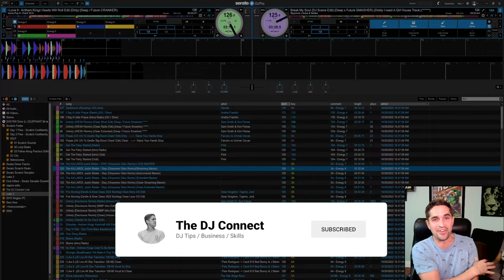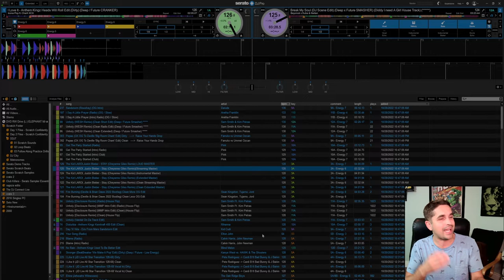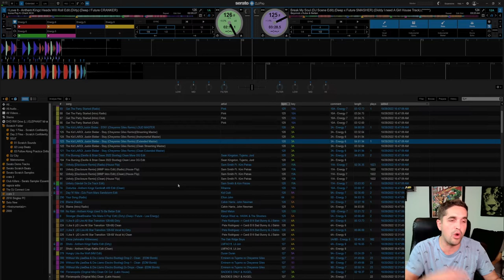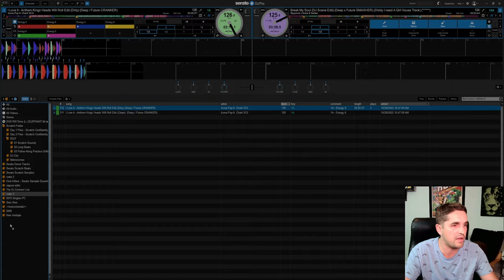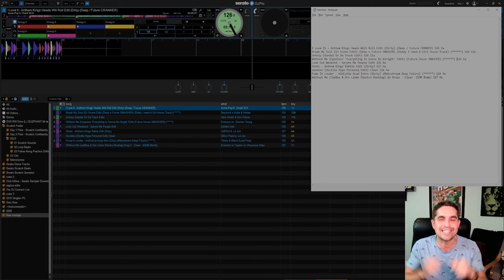How to make a perfect DJ mix (for beginners!)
This is how I prepare and make the perfect DJ mix set within Serato DJ Pro 3.0 beta. This is tips for beginners DJ. Taught on Serato DJ and Pioneer DDJ Rev7 for this tutorial. Quickly and no stress making a perfect dj mix for beginners!

This will help your getting started with serato DJ with this serato stems demo.
I will teach you how to make the perfect DJ mix quickly. Stop stressing that you don't have a perfect DJ mix and learn how the pro djs make a mixtape.

This is my process on how I find good music, download music, put them into crates on serato DJ pro,
Make sure you bring your music into Serato DJ Pro and analyze all of your music before starting to create your perfect dj mix for beginners!
I will teach your mixing tips as well.

And than arrange all of the music into the perfect dj mix.

Hopefully this is an awesome tools on how to create a dj mixtape for beginners.

Once you learn this method, you will always be able to make some of the most perfect DJ mixes for promotional and marketing material!

⬇⬇⬇ SHOP SOME ITEMS HERE ⬇⬇⬇

Elgato Keylight (INCREDIBLE LIGHT)
Elgato Streamdeck (Change Your DJ Stream Game)
Video cam - Go Pro Hero 11 (Works As Webcam)
Rane 12 Twelve
Mixer - Rane 72 Seventy-Two
Pioneer DDJ Rev7 (Greatest DJ Controller Ever)
DJ Mic - Shure SM 58
Home Mic - Blue Yeti
Logitech C920 Webcam
Home Monitor Speakers - KRK Rokit
Home Monitor - Yamaha HS8 (NEW)
EV ZLX 15p DJ speakers (Beginner)
EV ELX200-15 (Advanced)
EV ETX-15P (The BEST)
WIRELESS XLR Transmitter
Sound Switch Control One DMX Light show